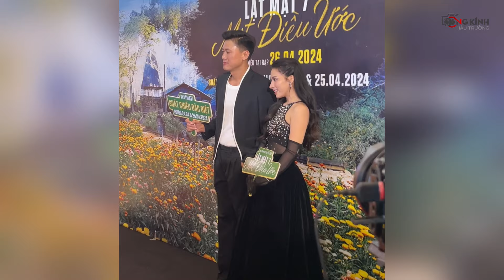SHOWCASE LẬT MẶT 7 của LÝ HẢI quy tụ SHOWBIZ VIỆT, DOANH THU ngày đầu tiên gần 20 TỶ